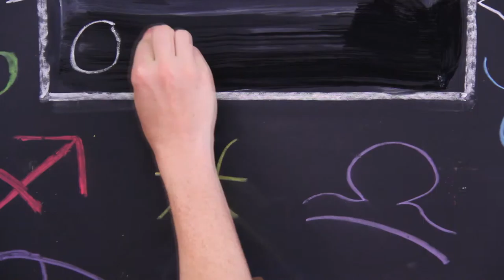Digital Doggy Kitty Horoscope October 13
Check out your Digital Doggy Horoscope for October 13.

Claws are bared and fur flies when our pooches and pussycats skewer the most popular tv shows, celebrities and films. Shot in Hollywood with A-list comic critters, our performers are regulars on programs like the JIMMY KIBBLE show, the TONIGHT SHOW WITH JIMMY TABBY, and the DAILY SHOW WITH JON STEWHOUND.

Doggy Digital Channel: where Hollywood is lampooned, doggy-style!